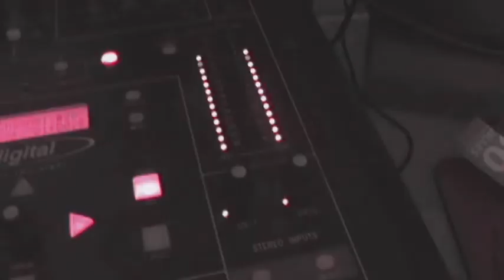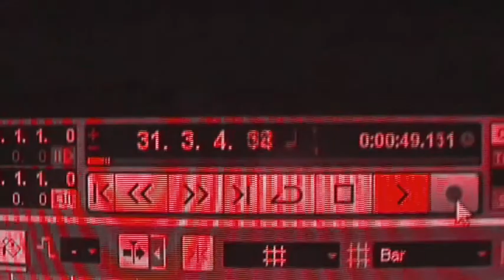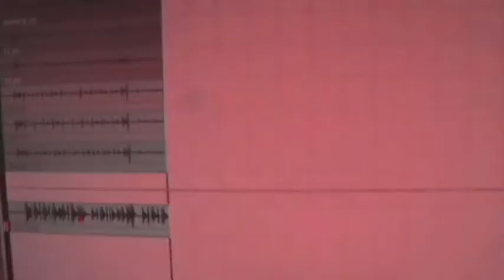Paul Snaith - Wicked Soul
Written by Paul Snaith

Performed by:
Paul Snaith: Vocals / Guitar.
Chris Howard: Lead Guitar.
Frank Borrelli: Bass.
Marcus Sylvan: Keyboards
Joe Nicolson: Drums

Recorded, Mixed, Mastered and Produced by:
Scott Richman @ The Cave Studio (Nice/France)

Video: Recorded and Directed By: Paul Snaith & Scott Richman
          Edited and Produced By: Paul Snaith